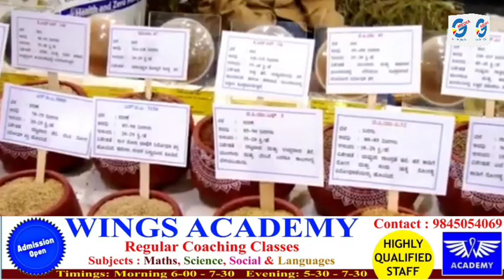C M Siddaramaiah Unveils Ambitious Plan Millets to Feature in Indira Canteen & School Meals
Karnataka C M Siddaramaiah   Unveils Ambitious Plan Millets to Feature in Indira  Canteen & School Meals